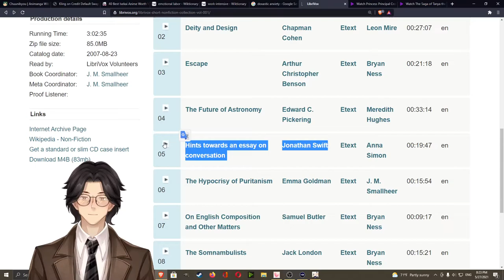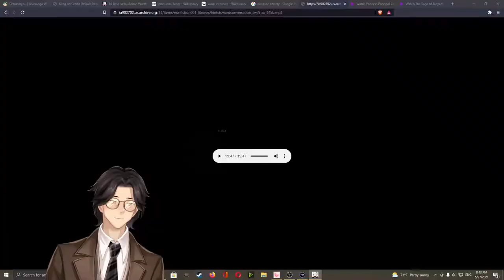Hints towards an essay on conversation By Jonathan Swift